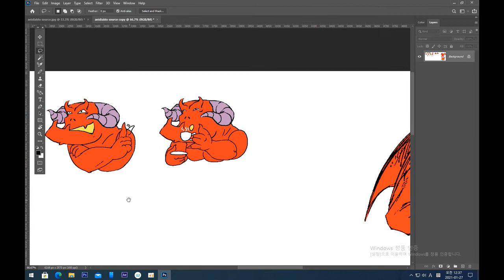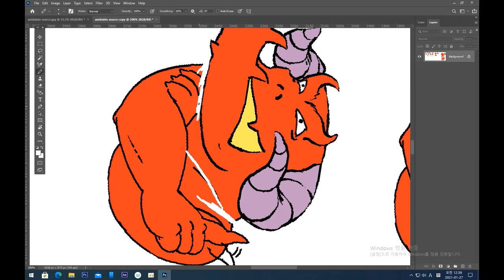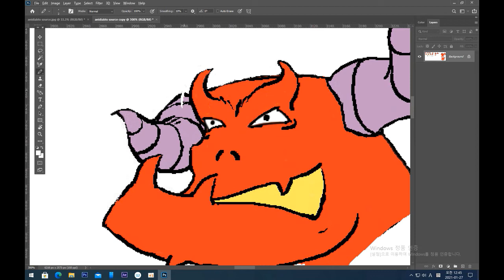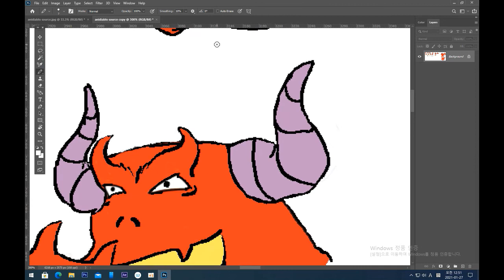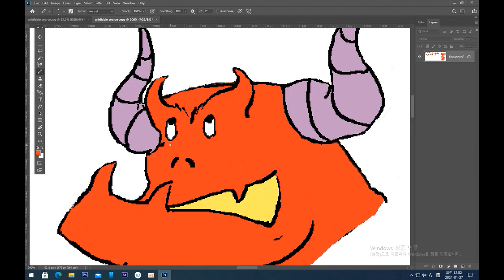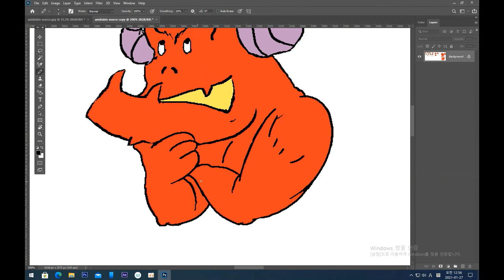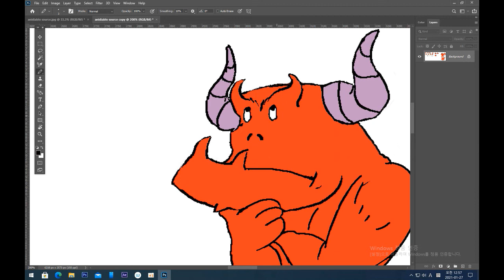[HD] 누구나 할수있다 이모티콘 디자이너가 되어보자 Part. 5 디아블로코믹 이모티콘 만들기